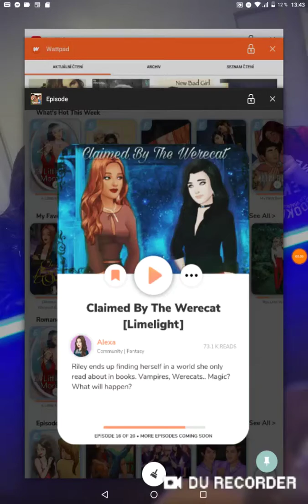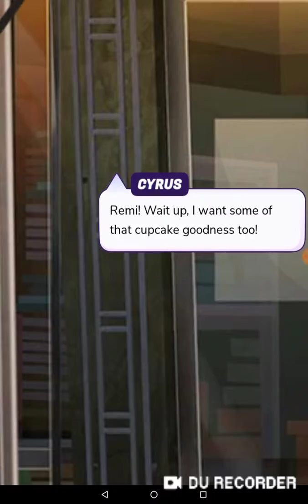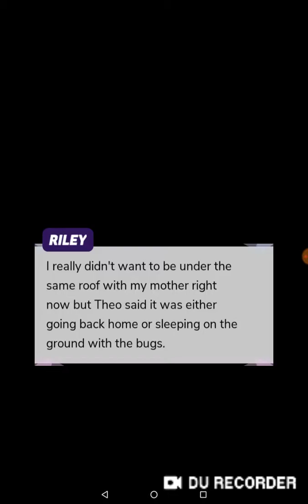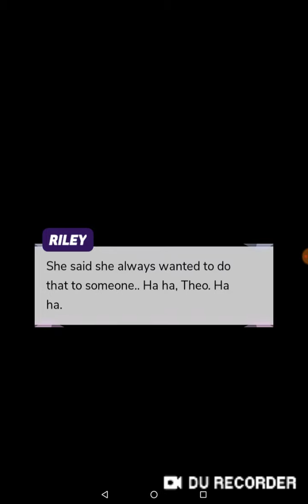Episode - Claimed by the werecat ep16